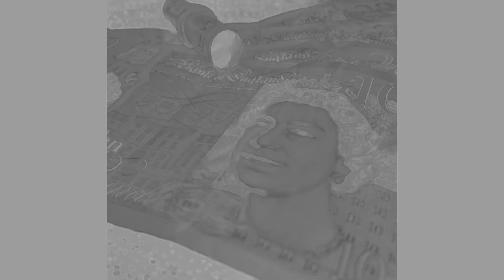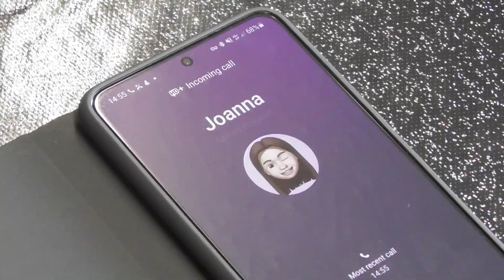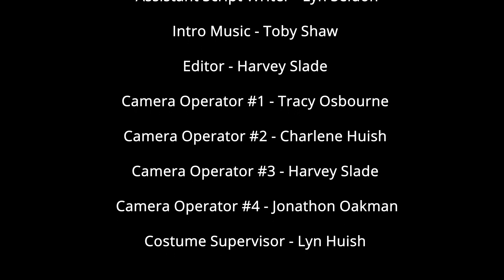DEBACLE - Episode 3 - A Short Drama Series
DEBACLE has an age rating of 15. There is swearing, violence, and themes of drugs. Debacle is my first try at a short length drama series. I have been working on it since November 2020 and it has proven to be a massive ongoing challenge.

 Here is the result of the third episode out of five. The final two episodes will follow at some point over the next 2 or so weeks.

Just want to quickly mention that not everyone in this show are Actors, and I appreciate the time and effort they spent working alongside myself to not only do their best, but have a great time along the way.

Thankyou to everyone else involved as well, and I hope you all enjoy!